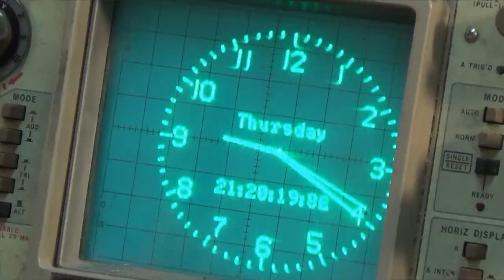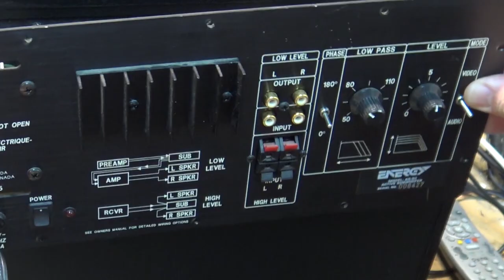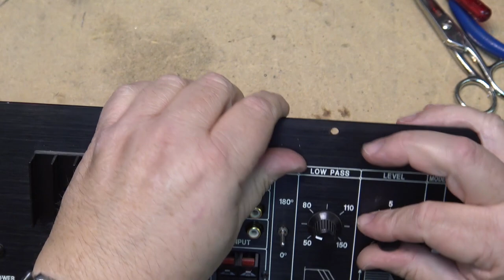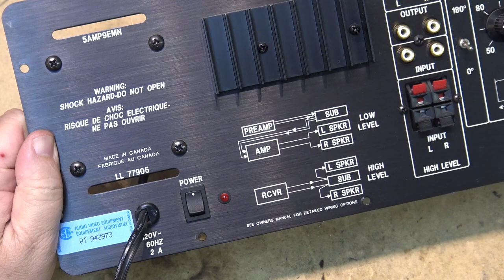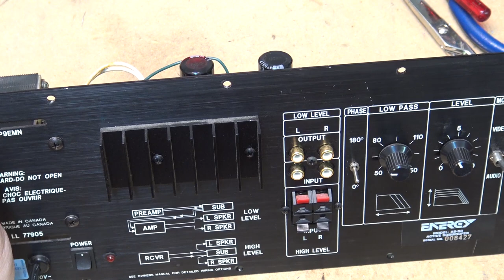Energy AS90 Subwoofer amplifier repair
Here we have an Energy powered sub with a broken mode switch.